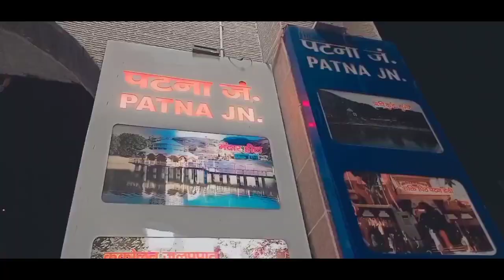DMCH First year tour | Rajgir tour | Darbhanga medical College | Himanshu Verma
just a view of rajgir trip